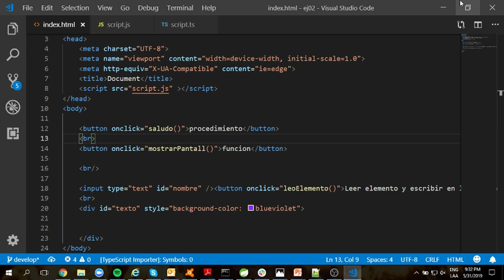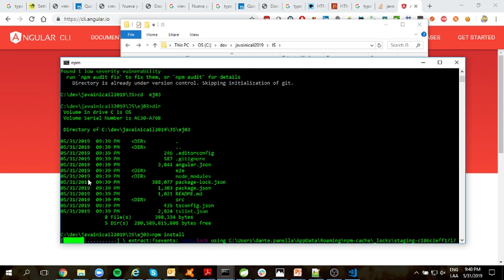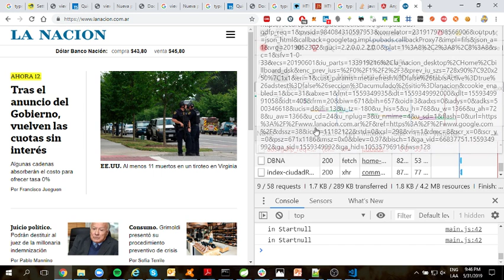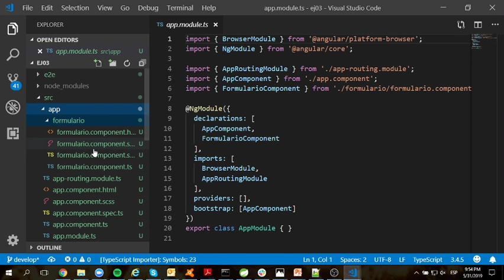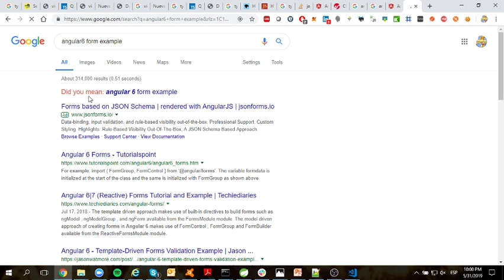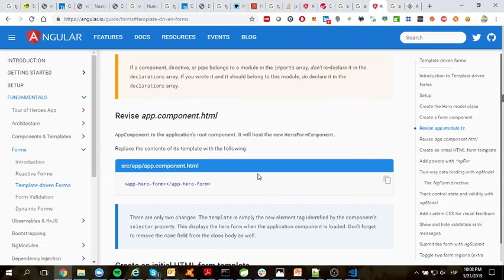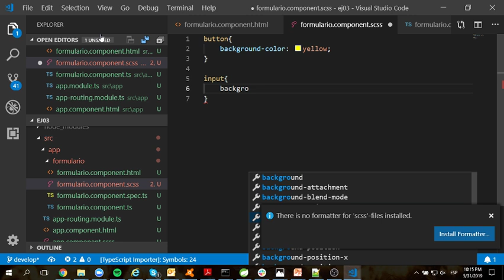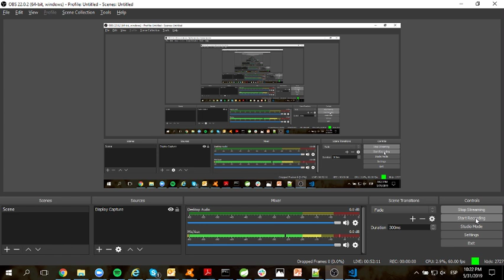Java UTN Web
Java Heroku, ionic